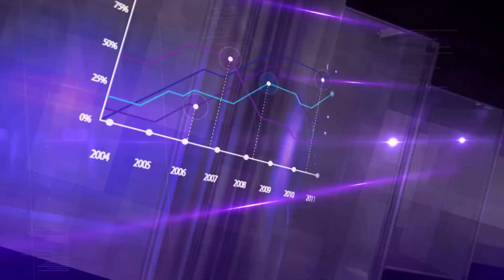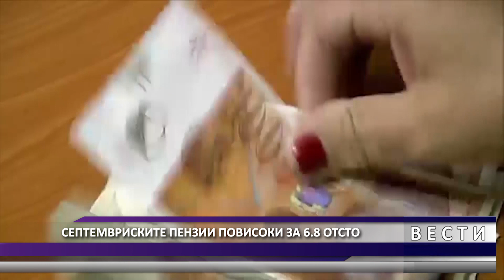DNEVNIK MKD 21 09 2022